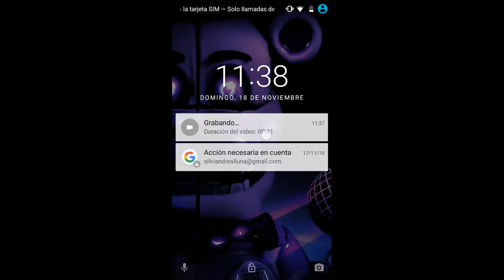Robtop challenge - future dash full